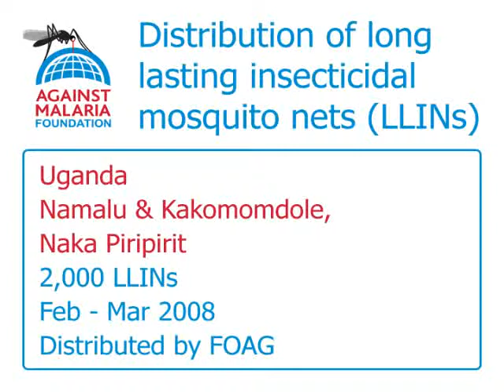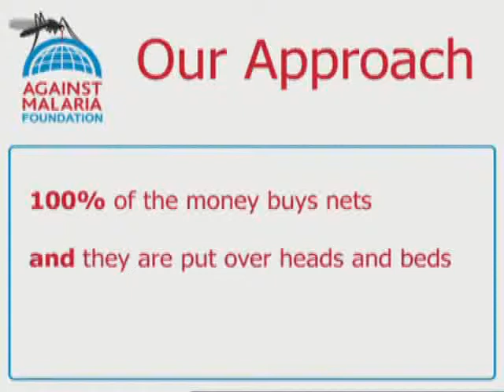Namalu & Kakomomdole, Naka Piripirit, Uganda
2,000 nets were distributed to vulnerable groups, principally children under 5 and pregnant mothers, in all villages in the 10 parishes of Namalu and Kakomomdole sub-counties in Naka Piripirit District.